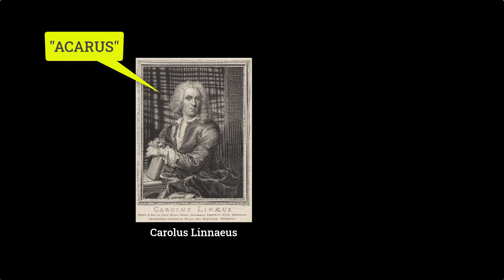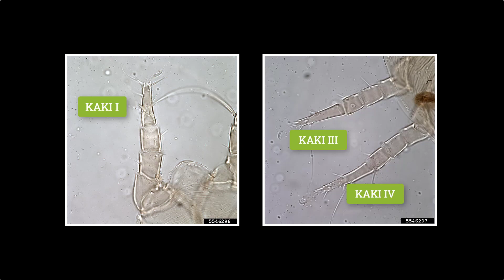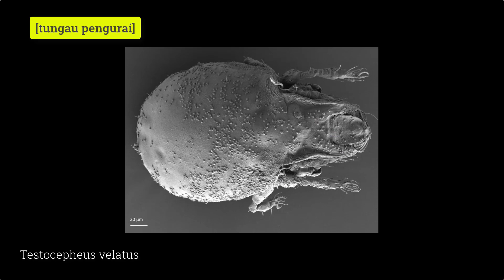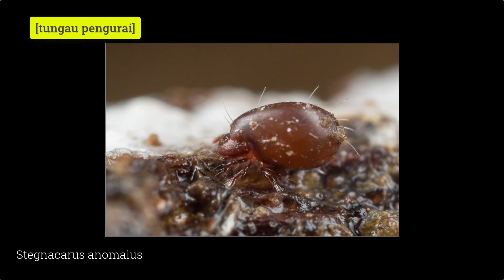Perikehidupan Tungau, Kerabat Serangga yang Istimewa...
Salah satu hewan beruas-ruas kerabat serangga yang sering hanya dikenal sebagai hama, tetapi sebenarnya memiliki peran yang sangat banyak di alam adalah TUNGAU. Hewan kecil yang jumlah jenisnya diperkirakan hampir sama banyaknya dengan serangga ini menghuni habitat daratan dan air, dan beberapa di antara hidup di habitat yang ekstrim. Lalu, bagaimana hewan ini hidup? Bagaimana mereka harus menyesuaikan diri pada lingkungan yang sering tidak bersahabat?
Silakan simak sampai tuntas. Selamat menyimak dan semoga bermanfaat.

Referensi penting:
1. Zawal, A. et al., 2021. Freezing: how do water mites (Acari: Hydrachnidia) survive exposure to sub-zero temperatures? Experimental and Applied Acarology 84: 565-583.
2. Wu, P. et al. 2022. Positive interactions between Aceria pallida and Bactericera gobica on Goji Berry Plants. Insects 13: 577.
3. Schousboe, C., 1986. On the Biology of Scutacarus acarocum Goeze (Acarina: Trombidiformes). Acarologia.

3. Soil Mites – What to DoWith Them?
4. What Are Soil Mites – Friend or Foe?
5. Soil Mite Info: What Are Soil Mites And Why Are They In My Compost?
7. Eriophyid Mites Bud, blister, gall, and rust mites